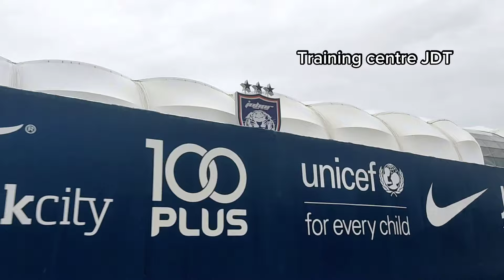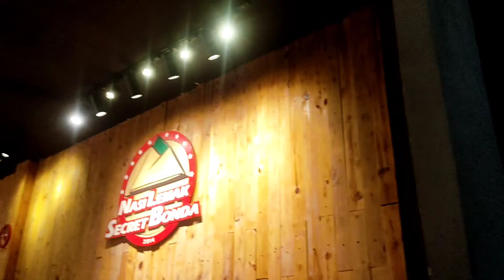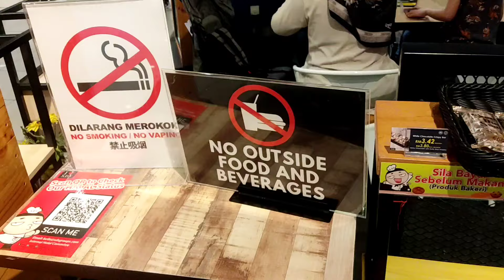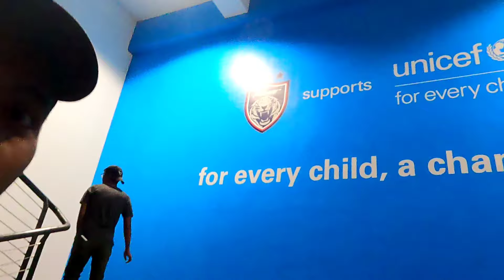VLOG JB | Pergi Ke Stadium Tercanggih Asia Di Iskandar Puteri 💙❤️